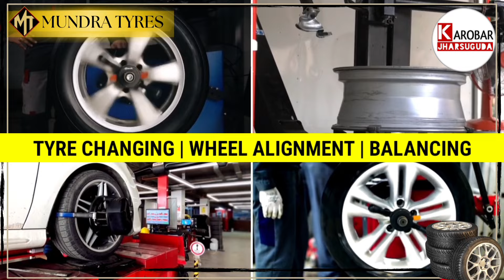ଝାରସୁଗୁଡ଼ା : ଟ୍ରକ ପଛପଟେ ପିଟିହୋଇ କାର ଚୁରମାର, ୩ ଆହତ#viraljharsuguda